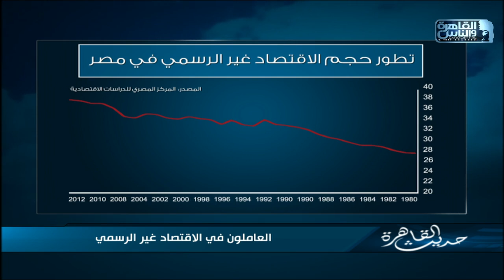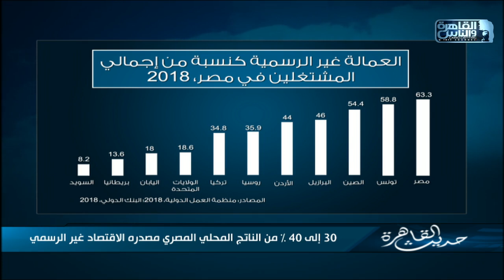"على باب الله" .. ايه هو الاقتصاد غير الرسمي وايه هو حجم مشاركته وازاي يقدر يواجه أزمة كورونا